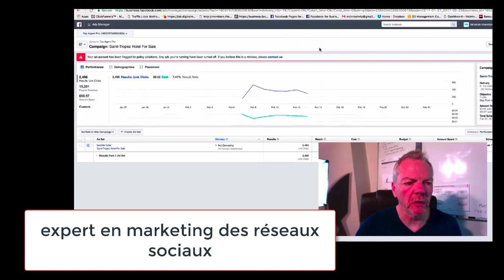William (Bill) McIntosh - Immobilier de Prestige, Lyon, France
Que vous achetiez ou vendiez un bien immobilier, vous pouvez bénéficier de mes plus de 30 ans d'expérience dans la négociation de centaines de transactions réussies.

Whether you are buying or selling a property, you can benefit from my 30+ years experience negotiating hundreds of successful transactions.